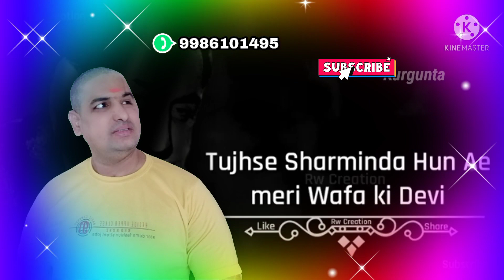𝙎𝙝𝙖𝙣𝙠𝙖𝙧 𝙍𝙖𝙤 𝘽𝙝𝙤𝙨𝙡𝙚 📞⁹⁹⁸⁶¹⁰¹⁴⁹⁵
DADA, Gham. Uthane ke liye mein tho Hindi Status